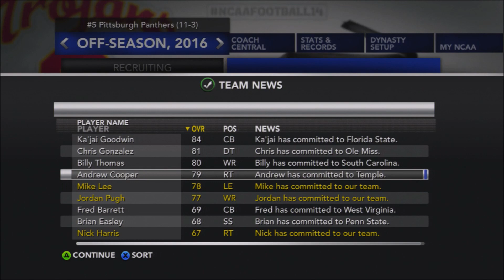BECOME A RECRUIT! + RECRUITING ROUNDUP | S5 Offseason | Pitt Panthers Dynasty | NCAA Football 14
Info to provide to potentially become a signing!
Player to replace:
New player name:
1st/2nd choice numbers:
Any backstory if desired:
Gear (Helmet style, etc.):